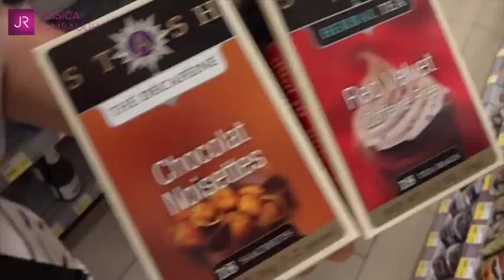Vlog 21 gettin shredded for the dress